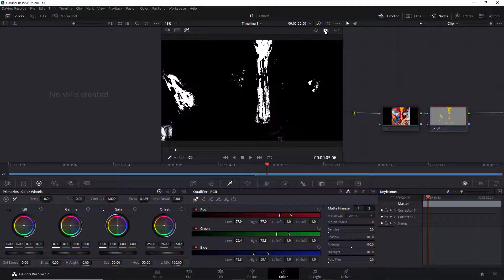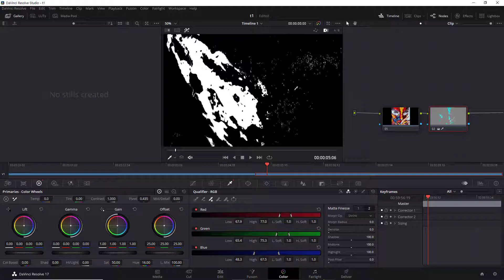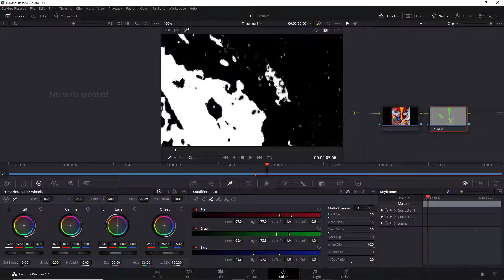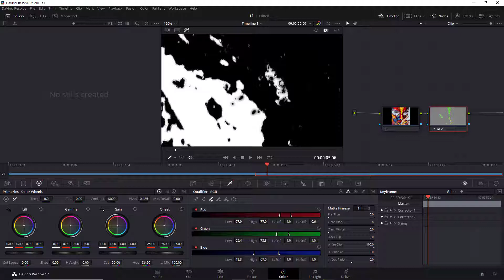95. 다빈치 리졸브 스튜디오 17 - 유사한 색상 영역을 선택하는 RGB Qualifier